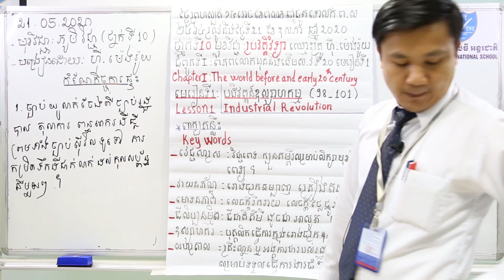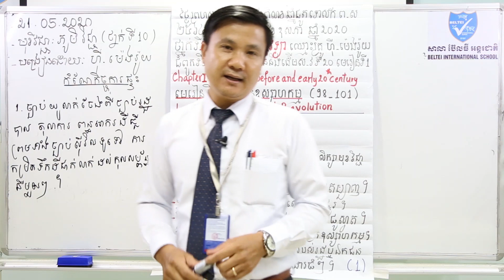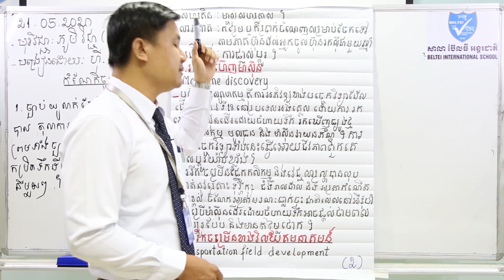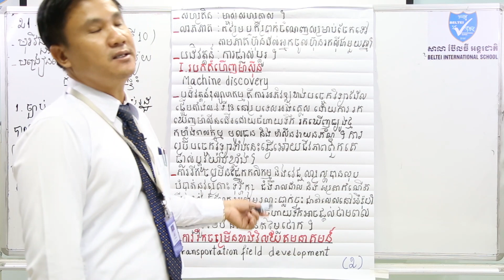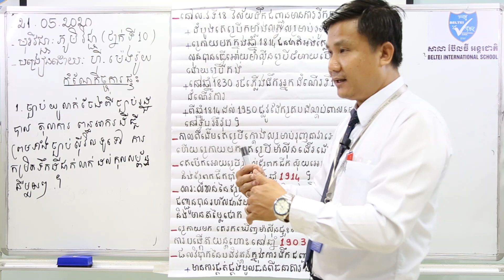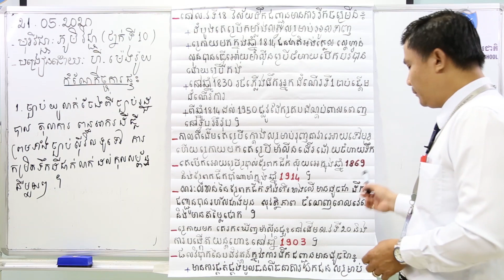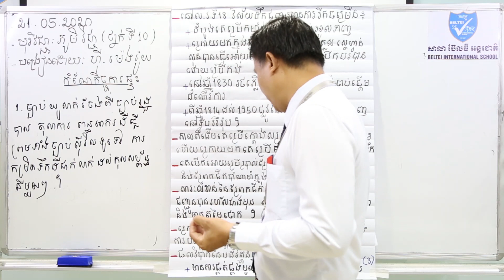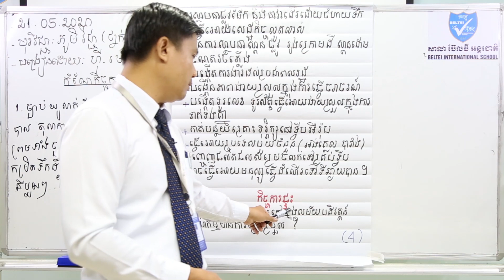07. G10 - ប្រវត្តិវិទ្យា- មេរៀនទី១ បដិវត្តន៍ឧស្សាហកម្ម (BELTEI)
ថ្នាក់ទី១០
មុខវិជ្ជា: ប្រវត្តិវិទ្យា
ជំពូក១ មេរៀនទី១ បដិវត្តន៍ឧស្សាហកម្ម (ទំព័រ៩៨-១០១)